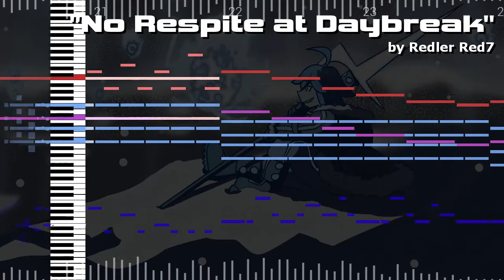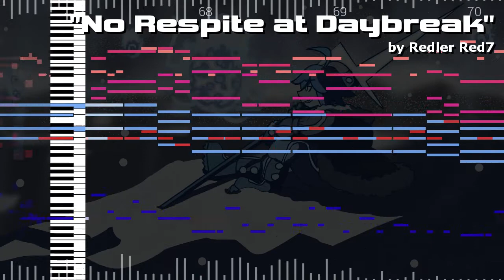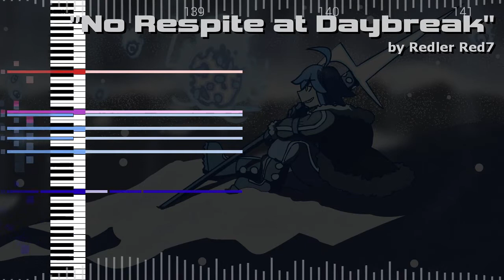No Respite at Daybreak [Original]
Here's another song I wrote back in 2020. The B section is slightly different and the C section is completely different from the version I wrote back then and I'm not entirely sure I made it better. Idk. I'm not really too proud of this one.